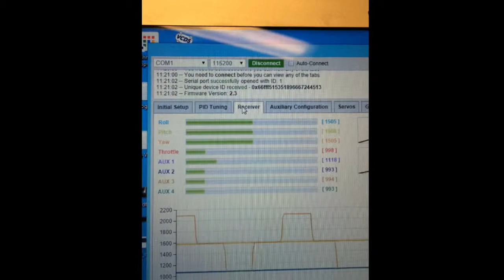CCPM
Taranis - D4R-II - Naze 32 acro problems with AUX1 channel. The channel is setup on a switch but it's not giving the same feedback each time to the flightcontroller. D4R-II is flashed with 27mS firmware from Frsky.